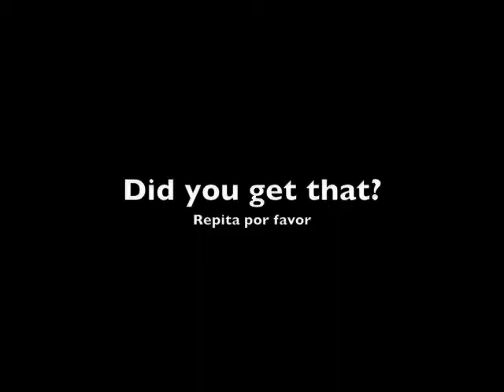Spanish Spirit Fingers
How to remember Spanish pronouns